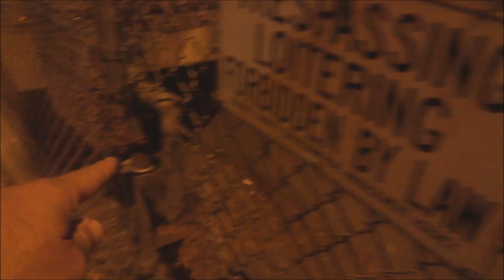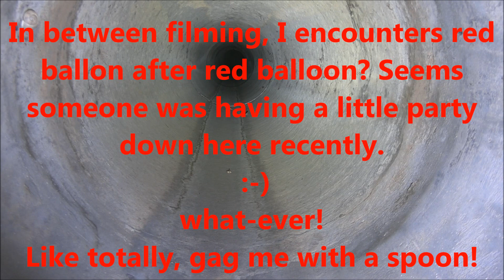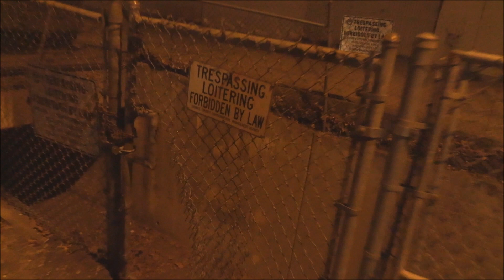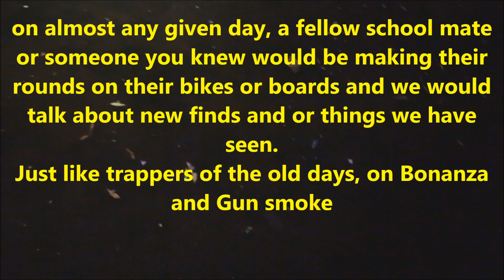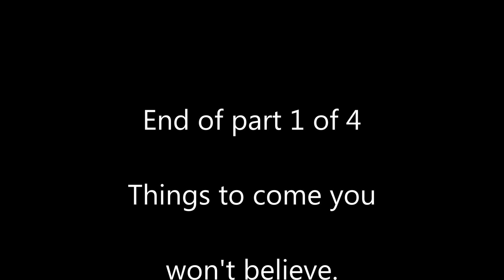Lahabra memories part 1 of 4